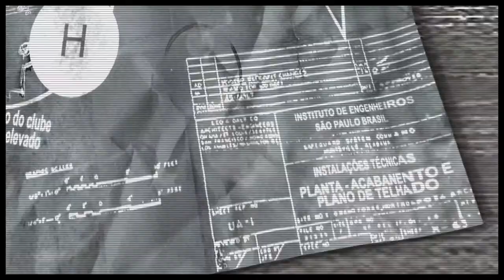Max Payne 3 Gameplay 5- Chapter V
FEATURES:
- Advanced Bullet Time and Shootdodge and Final Kill-cam mechanics for stylish shooting action
- A dark, twisted story chronicling the return of Max Payne, one of the most iconic characters in video games
- A wide range of weapons rendered in incredible detail: hammers  back, shells eject from the chamber and each bullet is individually modeled from the split second it’s fired to the moment of impact
- Retired Feature: Online Multiplayer for Max Payne 3

Minimum System Requirement:
OS: Windows 7 32/64 Service Pack 1
Processor: Intel Dual Core 2.4 GHZ -  i7 3930K 6 Core  x 3.06 GHZ / AMD Dual Core 2.6 GHZ - FX8150 8 Core x 3.6 GHZ
Memory: 2GB - 16GB
Hard Disk Space: 35 Gigs
Video Card: NVIDIA 8600 GT 512MB VRAM – NVIDIA GeForce GTX 680 2GB VRAM / Radeon HD 3400 512MB VRAM - Radeon HD 7970 3GB VRAM
Sound Card: 100% Direct X 9.0 compatible – Direct X 9.0 compatible supporting Dolby Digital Live